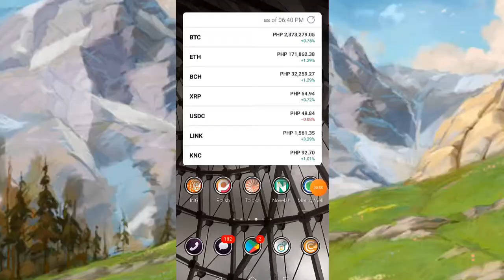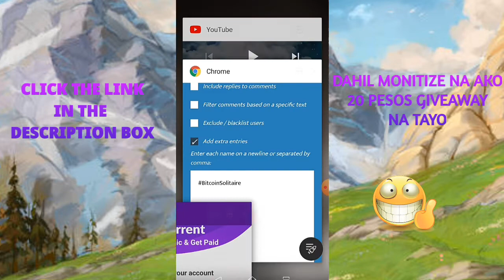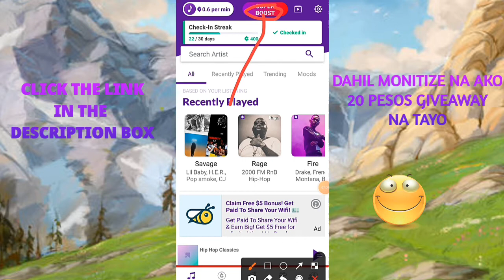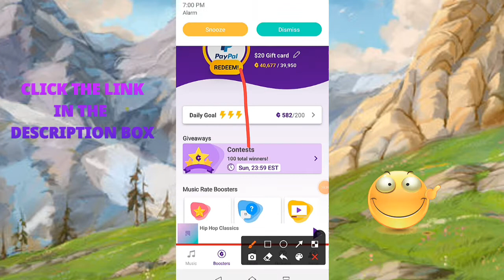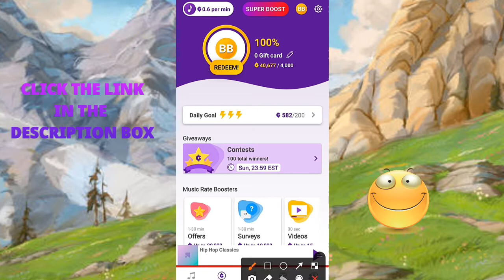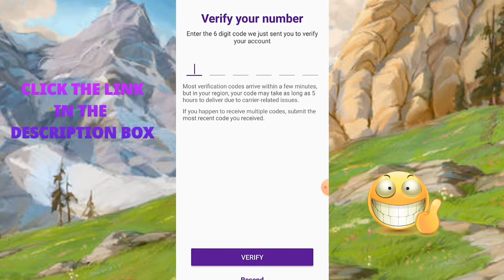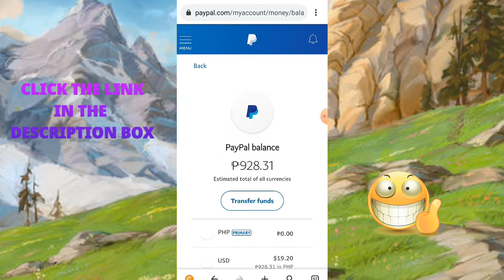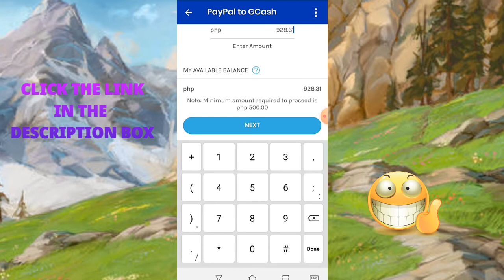Kumita ako ng ₱928.31 sa pakikinig lang sa app na to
How to earn in CURRENT

Just Type this code when you buy
"BUY3GET1FREE"=  Bumili ka ng apat at free yung isa dun

KUNG DI MO NAKUHA YUNG PRIZE VISIT MO YUNG BLOGSITE KO AT EMAIL MO AKO